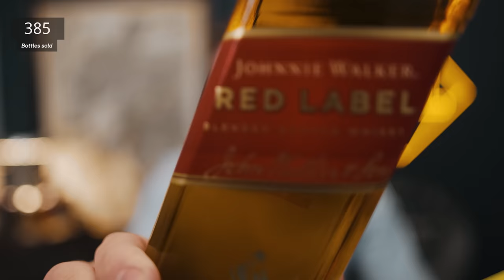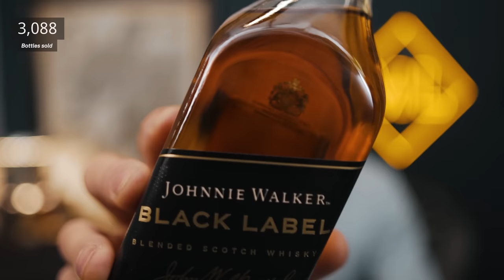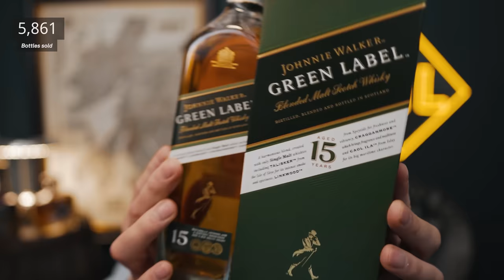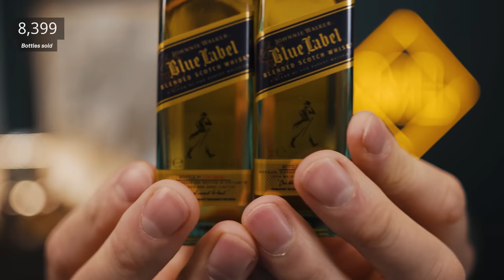Johnnie Walker Guide: The History Of Every Bottle (Ep.2)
Welcome back to Part 2 of our deep-dive series into the iconic world of Johnny Walker. In this episode, we're taking you on a journey through the brand's extensive range of bottles, from the humble Red Label to the luxurious Blue Label.

We kick things off with a real-time counter that tracks Johnny Walker's staggering sales figures—8.64 bottles sold every single second! We then delve into the history and unique characteristics of each bottle in the lineup. Starting with the Red Label, we explore its origins, flavor profile, and why it's the world's best-selling Scotch whisky since 1945.

But we don't stop there. We weigh each bottle to give you an idea of the quality you're getting, and you'll be surprised at what we find. From the Black Label's rich history to the Green Label's unique all-malt blend, we cover it all. We even touch on the Gold and Platinum labels, discussing their intricate blends and market positioning.

For those who appreciate the finer things, we give special attention to the Blue Label, discussing its meticulous cask selection process and why it's considered one of the best whiskies in the world.

And if you haven't already, make sure to check out Part 1 where we delve into the rich history of the Johnny Walker brand.

0:00 Introduction
0:32 Still To Come...
0:50 Johnnie Walker Red Label
3:28 Johnnie Walker Black Label
5:36 How To Date Your Bottle of Johnnie Walker
6:45 Johnnie Walker Double Black
8:39 Johnnie Walker Green Label
12:20 Johnnie Walker Gold Label Reserve
15:21 Johnnie Walker 18 YO Platinum
17:51 Johnnie Walker Blue Label
20:30 Why all that extra weight?
21:22 Next time...